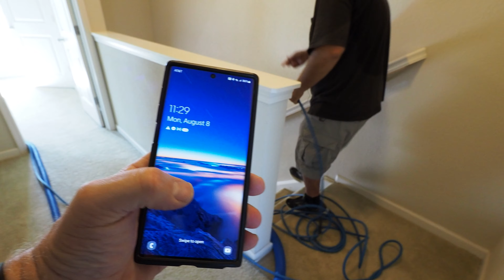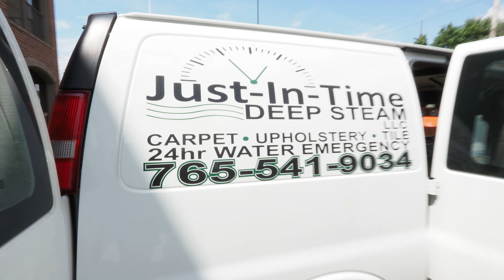Cleaning Challenge! College Turn Cleaning over 400 Student Apartments in 17 days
Saigers CarpetCleaning SaigersSauce IsThisPossible Cleaning Challenge! College Turn Cleaning over 400 Student Apartments in 17 days A Saiger's Road Trip Series. I visit Saiger's Sauce user from Indiana. Just In Time Deep Steam. IS this Really Possible? Watch as Justin and his crew knock out apartment after apartment in this College Town Housing development. College Turn Chaos put into control!

* Sony ZV-1
* Rode Wireless Go 2 mics* Rode Wireless Go II mics
* Rode Video Mic Pro+* Wide Angle Lens for Sony ZV1 ULANZI WL-1 ZV1 18mm Wide Angle/ 10X  Macro 2-in-1 Additional Lens for Sony ZV1 Camera* TYCKA 56” Camera Tripod, Lightweight Aluminum Travel Tripod Professional Compact Tripod Monopod for DSLR Camera With 360 Degree Ball Head, Quick Release Plate, Carry Bag

* Dell Laptop XPS 15 9500, Intel(R) Core(TM) i9-10885H CPU @ 2.40GHz   2.40 GHz, 64.0 GB Ram

Cleaning Equipment
* Trinity Phoenix VLM OP machine

Cleaning Chemistry
* Saiger's OdorOxy